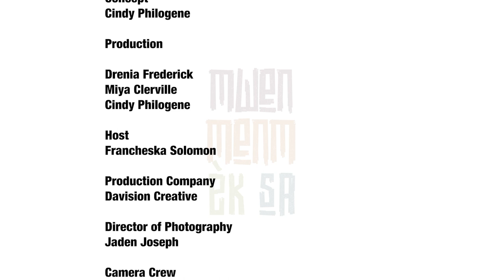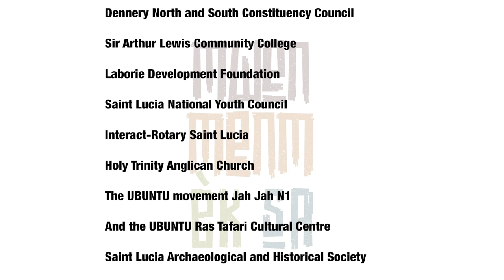Mwen Menm Èk Sa (Ep. 1) - Emancipation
Tune in, Aug. 20 at 8 p.m. for the premiere.